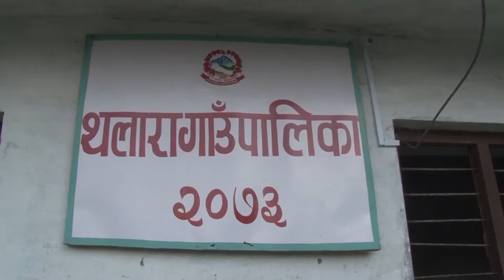थलारा गाउँपालिका परिचय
Thalara Gaunpalika (Rural Municipality) Introduction